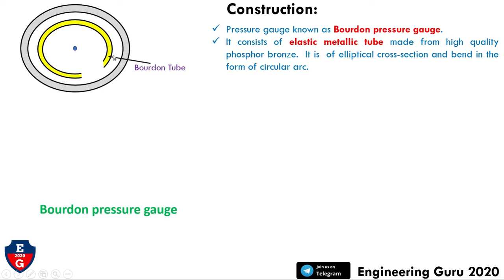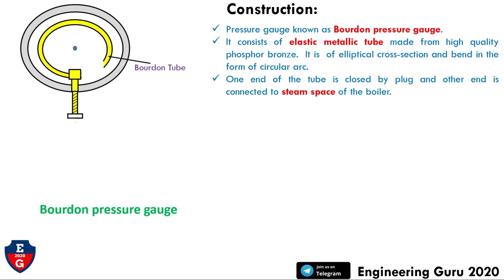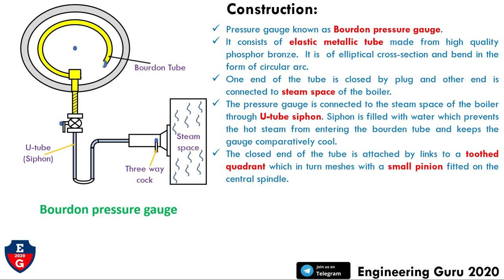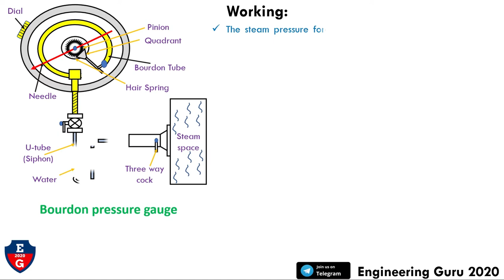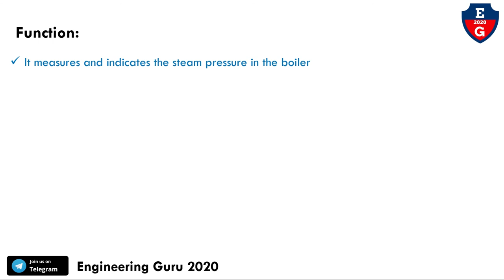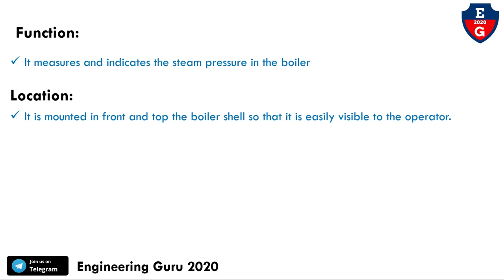9| Bourdon Tube pressure gauge working animation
In this video, You will learn the  Bourdon Tube pressure gauge working animation with the following topic.

1. Animation of Bourdon Tube pressure gauge.

2. Flow diagram of Bourdon Tube pressure gauge.

3. Function of Bourdon Tube pressure gauge

4. Construction of Bourdon Tube pressure gauger.

5. Working on Bourdon Tube pressure gauge

6. Location ofBourdon Tube pressure gauge.

9| Bourdon Tube pressure gauge working animation| Basic Mechanical Engineering